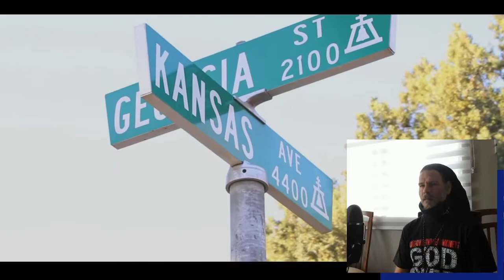BIZZLE reaction video dehrekh Proclaim the song cAlled Not forSale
we have to say ..im doing the best i can

reaction video of bizzle with not for sale